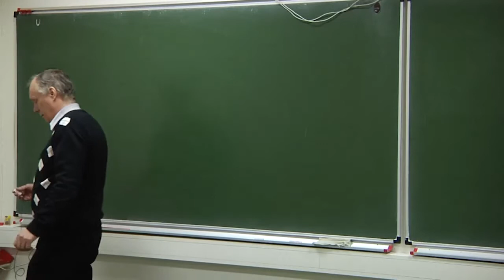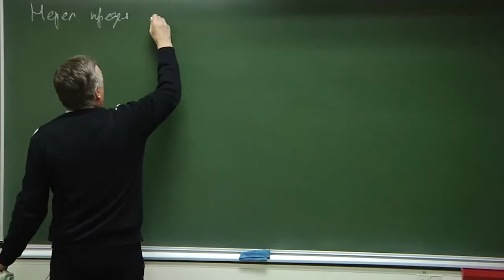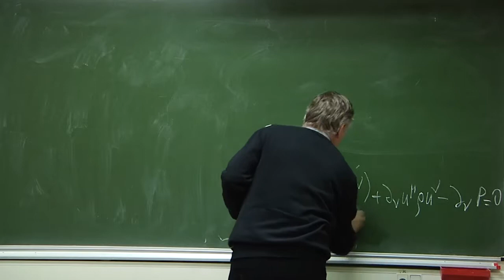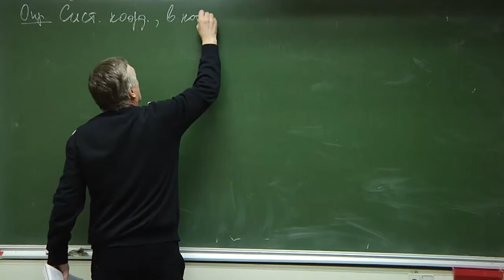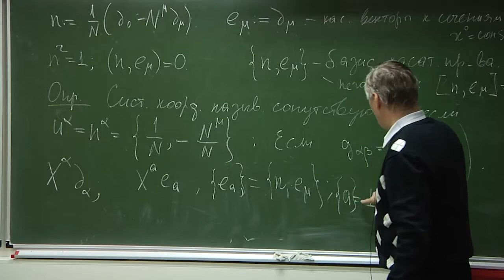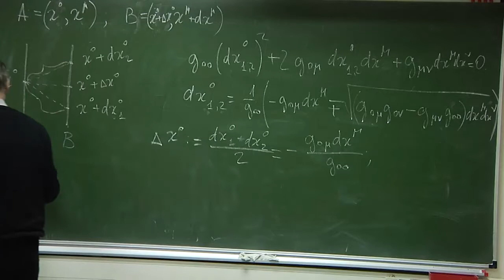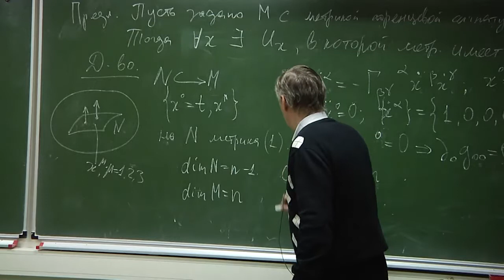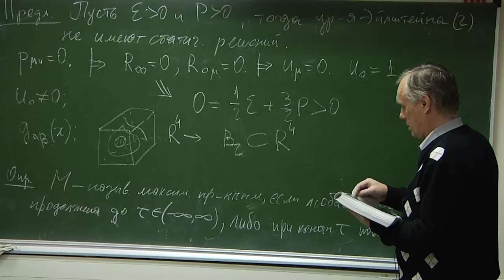Diff_geom4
Лекция по ОТО